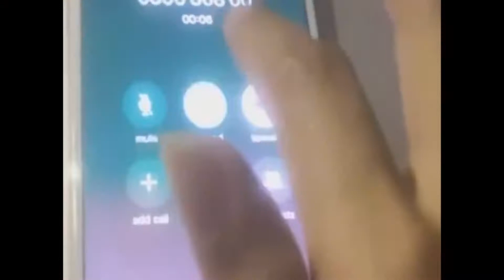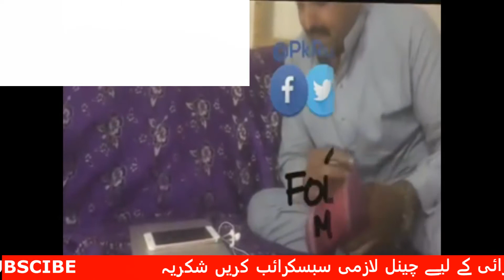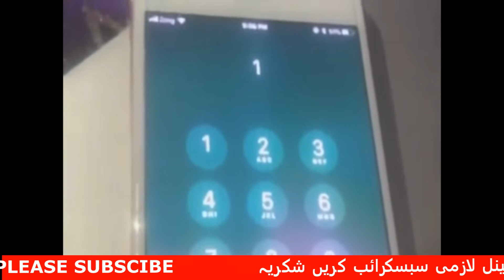Run Mureed New joke to PTCL runmureed nay ro ro kar ptcl walon say free dsl internet lay lia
run mureed pakistani movie 2013
run mureed pakistani movie watch online
run mureed poetry
run mureed pics
run mureed pakistani movie